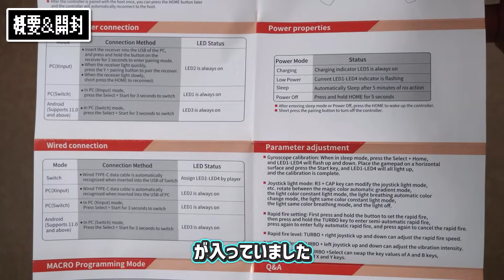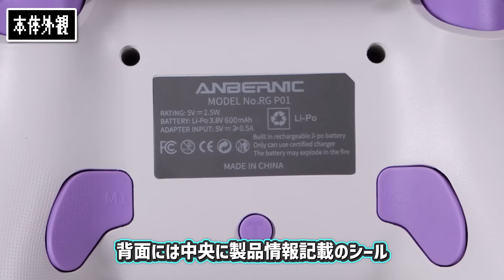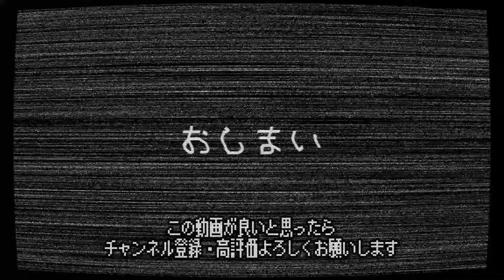はじめてのコントローラー『ANBERNIC RG P01』レビュー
※本端末はレビュー時点では技適番号を確認できていないので「技適未取得機器を用いた実験等の特例制度」を利用し、様々な検証を行っていきます

目次
00:00 導入
00:29 概要＆開封
01:42 本体外観
03:17 操作感
05:05 使用感
06:59 感想